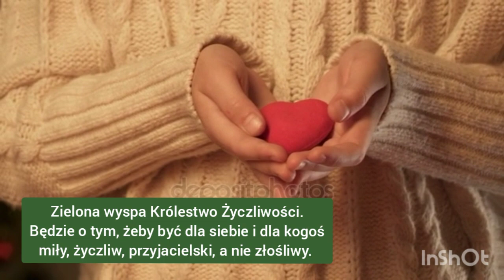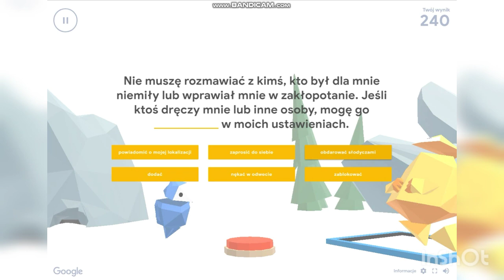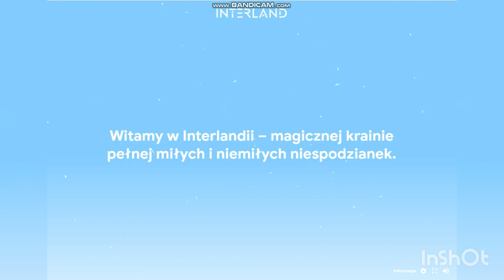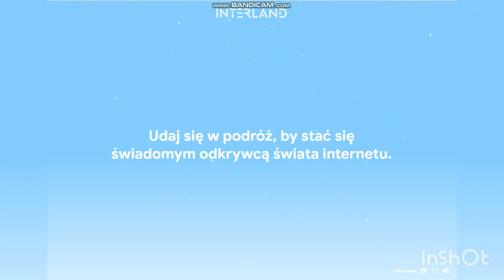"INTERLAND" interaktywna grą od Google. Dzień Bezpiecznego Internetu. (4 z 4 wysp. Ostatnia część.)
INTERLANDIA interaktywna gra stworzone przez Google. Na Dzień Bezpiecznego Internetu. Cztery wysp jest coś innego; czerwona wyspa Rzeka Rzeczywistości - Nie daj się nabrać.
Niebieska wyspa Góra Uważności - Udostępniaj z głową.
Żółta wyspa Wieża Skarbów - Chroń swoje sekrety.
Zielona wyspa Królestwo Życzliwości - Życzliwość jest fajna.

[Zielona wyspa Królestwo Życzliwości - Życzliwość jest fajna. Czyli chodzi o to, żeby być dla siebie i dla kogoś innego dobry, miły, życzliwy, pomocny i przyjacielskim dla, znajomych, przyjaciół i nie tylko, a nie złośliwy.]

Zapraszam również na Facebook i Instagram